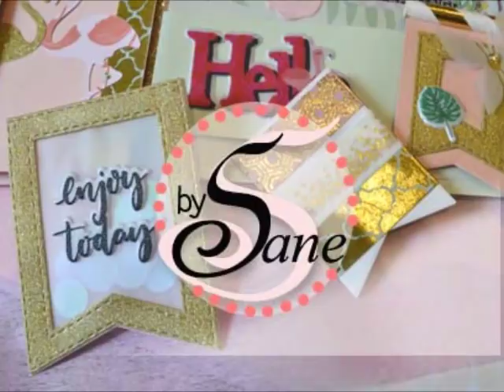tuto 2 boite cadeau tea & chocolat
Bonjour,
Voici la deuxième partie du tuto pour la boite cadeau gourmand "Tea & Chocolat"

Retrouvez moi sur ma page Facebook @saneinthebook